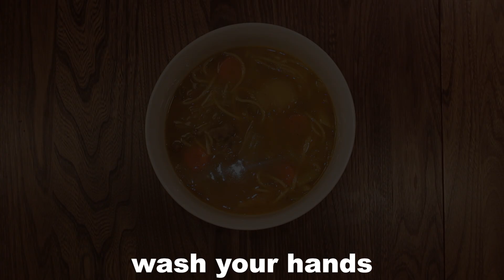Tutoriel de la soupe joumou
Apprenez à faire de la soupe joumou à la maison!
Vidéo par Phafofood
Learn to cook Joumou Soup at home!
Video by Phafofood
Suivez-nous pour plus de recettes
Follow us for more recipes
Phafofood
Musique Ambient Bongos par Alexander Nakarada
Music Ambient Bongos by Alexander Nakarada